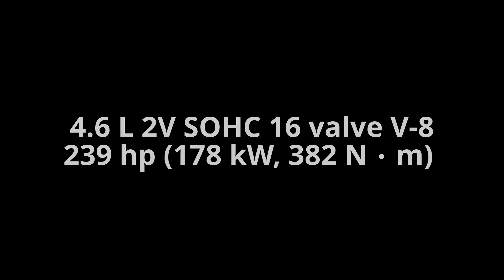LED Position Installation☠Ford Explorer＠Dream Factory Official YouTube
【Skype】Screen name''dreamfactoryjp''